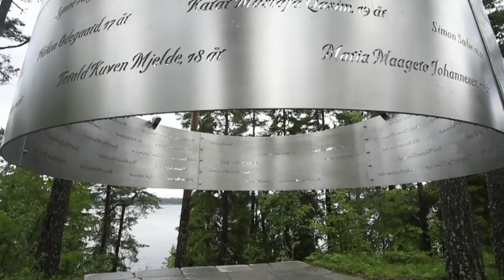Film über Utøya-Massaker bei der Berlinale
Der norwegische Regisseur Erik Poppe hat auf der Berlinale seinen Spielfilm "Utøya 22. juli" vorgestellt. Er erzählt die Geschehnisse auf der norwegischen Insel, auf der der Rechtsextreme Anders Behring Breivik am 22. Juli 2011 69 Menschen erschießt. Der Schwerpunkt liegt auf den Opfern. Am Film wirkte eine Überlebende mit.